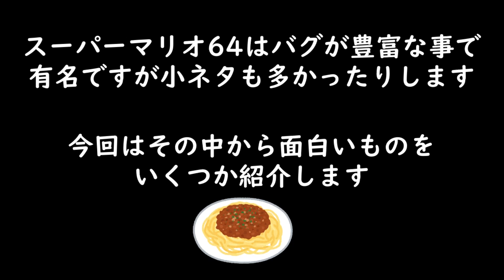スーパーマリオ６４ 小ネタ集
面白いバグが多いことで有名な『スーパーマリオ６４』ですが、
実は小ネタもそれなりに存在します。
今回はそんな中から、このチャンネルでレアなマリオグッズやマリオゲームを紹介してくださっている「タンジェント」さんが、いくつか紹介していきます。

応援してくれる方のみご参加ください。